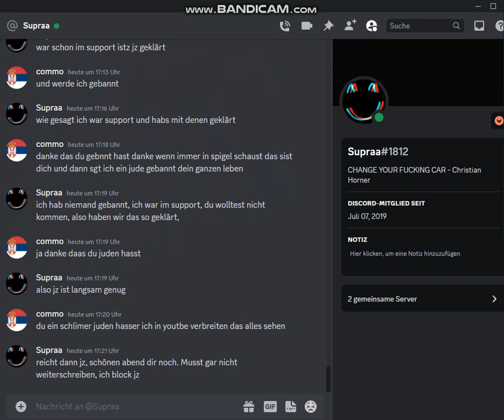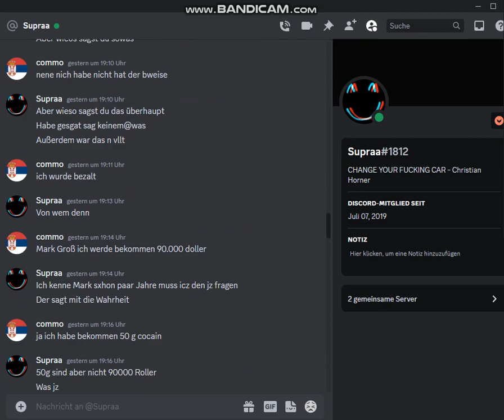Juden Hasser seit vorsichtig